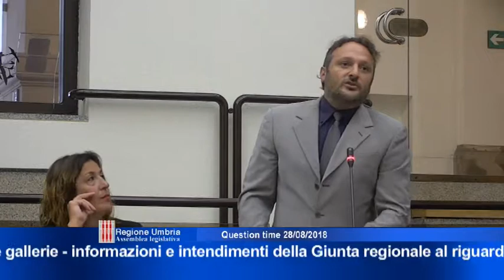Seduta di Question Time di martedì 28 agosto 2018 - seconda parte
- “Definizione delle procedure autorizzative per permettere l'esecuzione dei lavori sulla variante S.r. n. 71 nel tratto che attraversa il comune di Castiglione del Lago”. Interroga il consigliere Gianfranco CHIACCHIERONI (Pd), risponde l’assessore Giuseppe CHIANELLA.
- “Sicurezza strutturale delle arterie stradali presenti nella regione con particolare riferimento a viadotti e gallerie - informazioni e intendimenti della Giunta regionale al riguardo”. Interrogano i consiglieri Andrea LIBERATI e Maria Grazia CARBONARI (M5S), risponde l’assessore Giuseppe CHIANELLA.